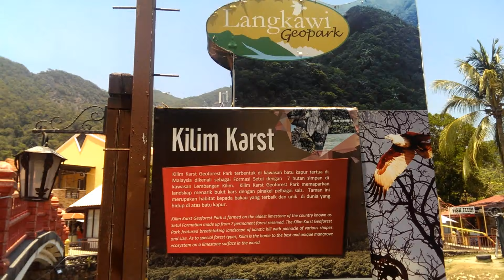Oriental Village Langkawi 2016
Such Beauty places .. So recently Me and My Cousin From Sarawak Came and Visit The Oriental Village In Langkawi .. When they look the surrounding of The Oriental Village .. Meanwhile I'm taking some footage to make this Video with my New Camera stand ..  Hope You Enjoy

I Also Play Other Game and Do Other Thing You Can See In My Playlist .. See Can See Down Bellow

KillerBee3012 @ The Bee Army